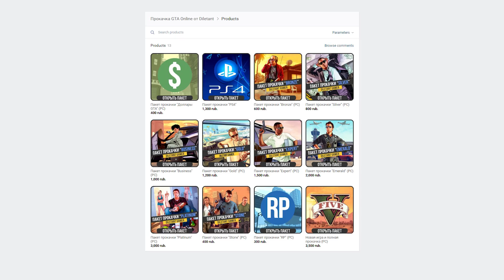Cities Skylines: Сухогрузы, поезда - делаем деньги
Новый проект в Cities Skylines: город, который будет приносить прибыль и быть максимально комфортным для жителей. Город Сибись - это как Сибирь, только поменьше.

Выпуск #10:

— Создание грузового порта
— Строительство новой промышленной зоны
— Строительство нового микрорайона
— Железная дорога для товаров
— Завершение строительства города
— Монорельс в пром зону